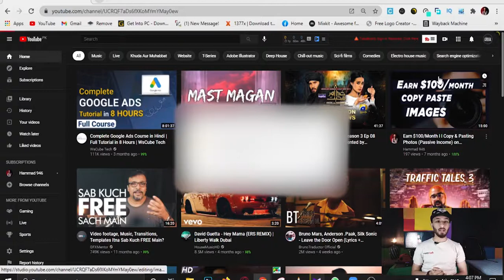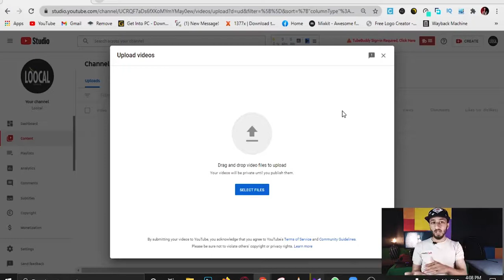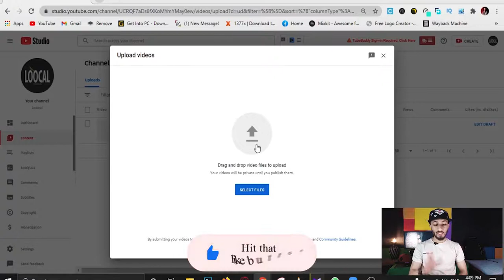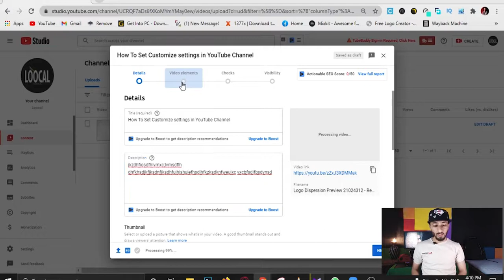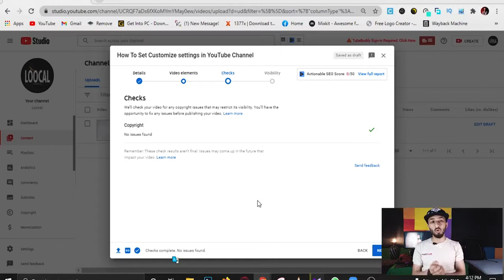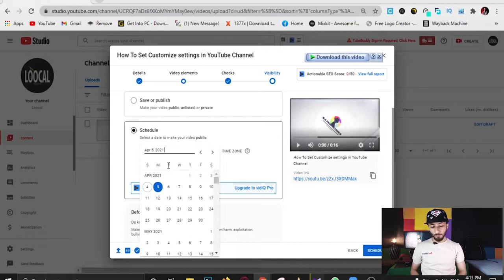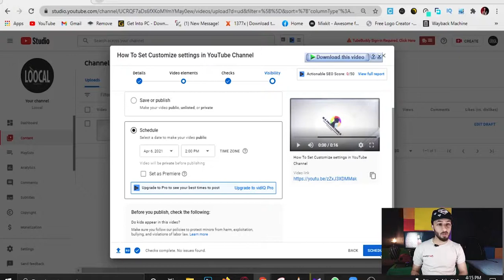{#11}🎥 How To Upload Video On YouTube | Video Marketing & YouTube Optimization 2021 l Urdu/Hindi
► In This Video, I Briefly tell you about How To Upload Video On Right Way
{#11}🎥 How To upload vide On YouTube | Video Marketing & YouTube Optimization 2021 l Urdu/Hindi l Hammad 946